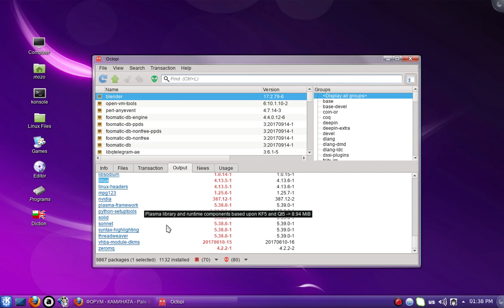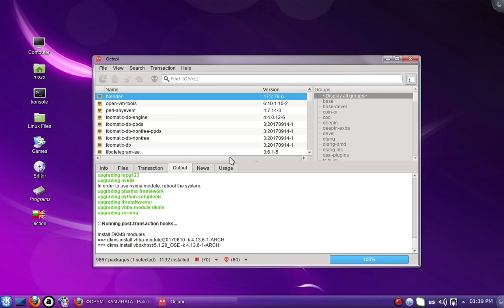Arch Linux Update